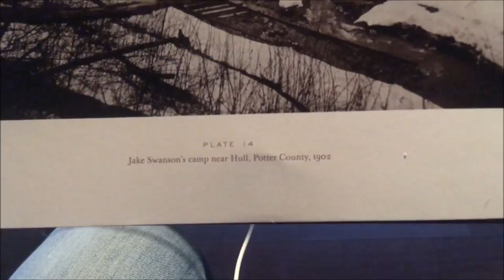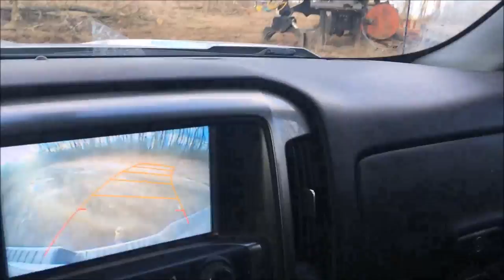Moving Iron, Setting up new landing,skidder chains and AIR BRIDGE!